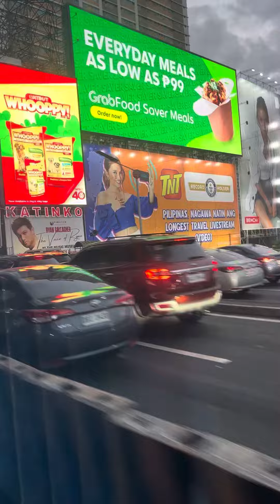Traffic Jam (Edsa bound to Quezon City)